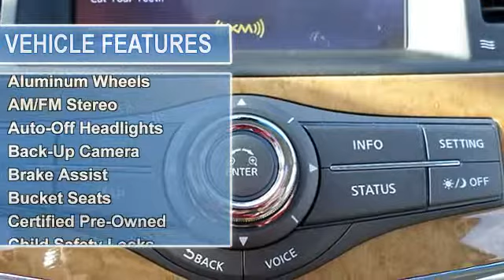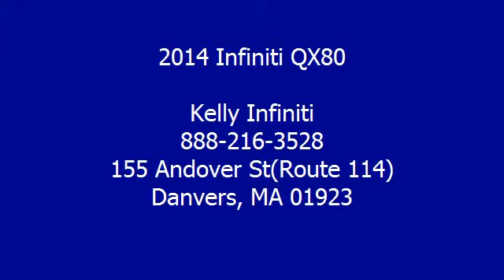2014 Infiniti QX80 - Kelly Infiniti - Danvers, MA 01923 - BB2069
Kelly Infiniti
155 Andover St(Route 114)

For Sale: 2014 Infiniti QX80
VIN: JN8AZ2NEXE9062202
Engine: 5.6L
Drivetrain: 4WD
Transmission: AUTOMATIC
Mileage: 11,776
Color: Smoky Quartz (exterior) Wheat (interior)

Features:
Car Fax 1-Owner, Excellent Condition, Infiniti Certified, ONLY 11,776 Miles! Moonroof, Nav System, Third Row Seat, Heated Leather Seats, Entertainment System, Quad Bucket Seats, Four Wheel Drive, Head Airbag, Aluminum Wheels, SMOKY QUARTZ CLICK NOW! KEY FEATURES INCLUDE: Third Row Seat, Navigation, Sunroof, Four Wheel Drive, Quad Bucket Seats, Power Liftgate, Rear Air, Heated Driver Seat, Back-Up Camera, Premium Sound System, Satellite Radio, iPod/MP3 Input, Onboard Communications System, Trailer Hitch, Aluminum Wheels Rear Spoiler, MP3 Player, Rear Seat Audio Controls, Remote Trunk Release, Keyless Entry.  OPTION PACKAGES: THEATER PACKAGE: wireless remote control, auxiliary audio/video input jacks and remote tip-up 2nd-row seats for easy 3rd-row entry/exit, 120V Power Outlet, Dual 7 Color Monitors Utilizes DVD player in front head unit, Heated 2nd-Row Seats Outboard only, Wireless Headphones (2), WHEAT, LEATHER-APPOINTED SEAT TRIM W/TUSCAN BURL, SMOKY QUARTZ. QX80 with Smoky Quartz exterior and Wheat interior features a 8 Cylinder Engine with 400 HP at 5800 RPM*. Serviced here, Non-Smoker vehicle, Originally bought here, Clean Car Fax report!  EXPERTS REPORT: Edmunds.com explains With 400 horsepower on tap from its V8 engine, this deluxe sport-utility vehicle has the muscle to tow an impressive 8, 500 pounds. Simultaneously, the classy interior will coddle you and a half-dozen friends. .  DRIVE WITH CONFIDENCE: Car Fax 1-Owner 6 years/100, 000-Mile Warranty from the Original In-Service Date, $50 Deductible, 150-Point Inspection and Reconditioning, 24-Hour Road Side Assistance, Towing Assistance, Complimentary Infiniti service loan car, Trip-Interruption Services  WHY BUY FROM US: We Make It Easy. If we advertise it, we'll have it when you get here. It's easy, it's honest and it's guaranteed! Please confirm the accuracy of the included equipment by calling us prior to purchase.